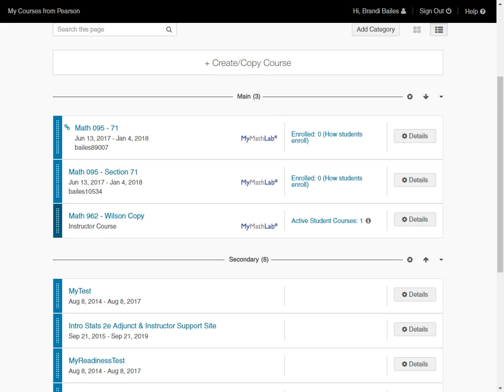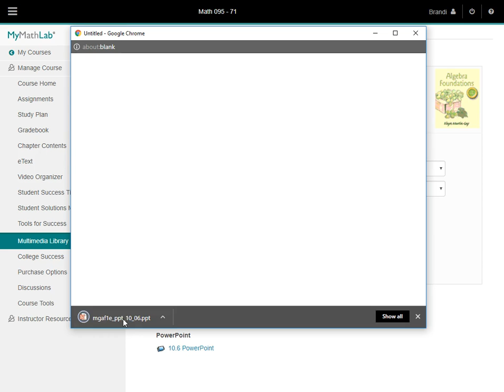How to Access PowerPoints in MyMathLab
This video shows you how to get to the Multimedia Library and access the PowerPoints in MyMathLab